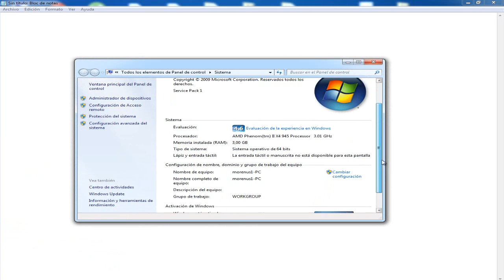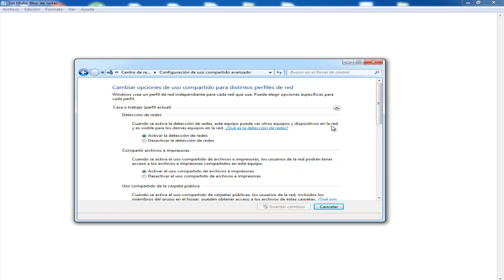solucion poner ordenadores en red local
hola amigos de youtube aqui os dejo otro video de informatica, aqui os enseño a poner equipos en la misma red local , donde podeis compartir videos imagenes ,impresoras etc...

¿como se ponen los ordenadores en red?
poner ordenadores en red
poner ordenadores en red solución